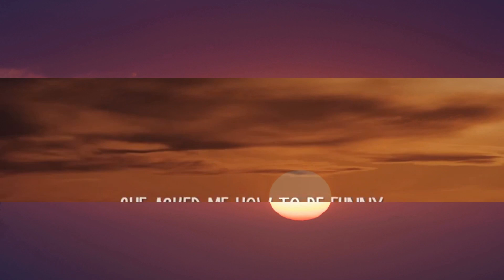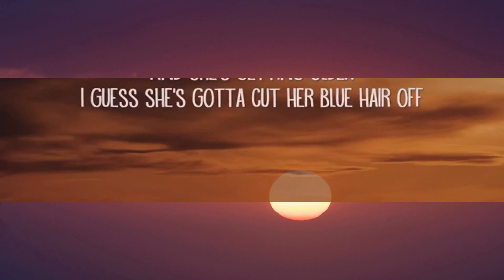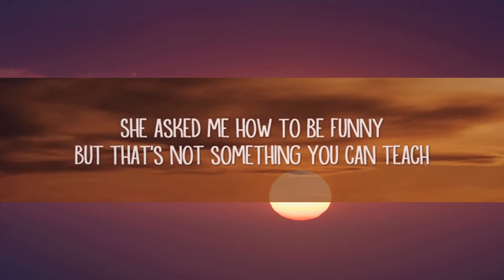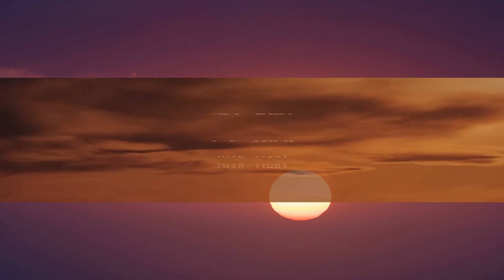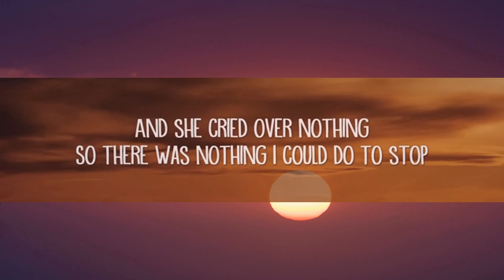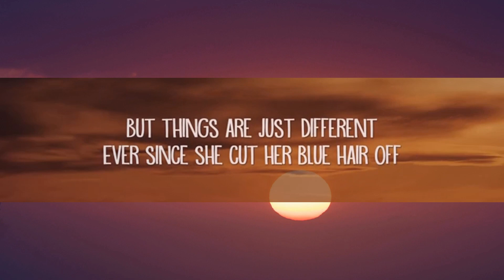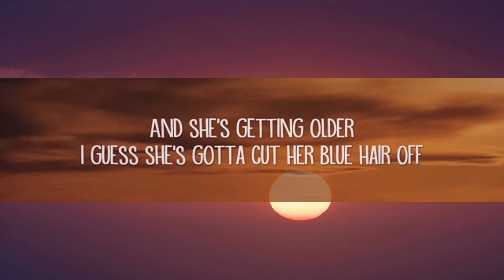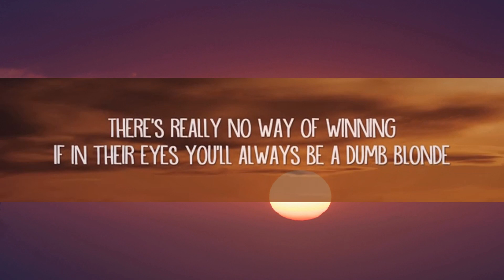TV Girl - Blue Hair (Lyrics) | 1 Hour Version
TV Girl - Blue Hair (Lyrics)

Blue Hair Lyrics:

[Verse 1]
She asked me how to be funny
But that's not something you can teach
What seemed so blue in the sunlight
By the night was a pale green

[Chorus 1]
And I tried to hold her
But it didn't really last long
And she's getting older
I guess she's gotta cut her blue hair off

[Verse 2]
She asked me if she was pretty
Well, it's clear that the girl's a fraud
There's really no way of winning
If in their eyes you’ll always be a dumb blonde

[Chorus 2]
And she cried over nothing
So there was nothing I could do to stop
Her from cutting
Her beautiful blue hair off

[Verse 3]
It looked like cotton candy
And just as quick to get licked away
Last I heard she was living
With a boy who acts his age

[Chorus 3]
And I guess I'll just miss her
Even though she isn't even really gone
But things are just different
Ever since she cut her blue hair off